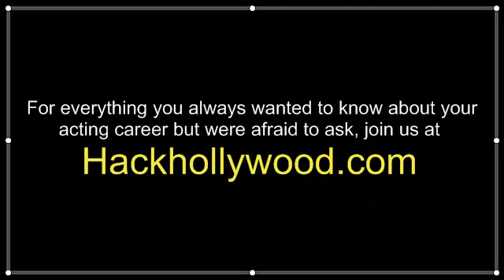Technology Is Not Philosophy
What is inside of you will never be supplanted by any type of technology.